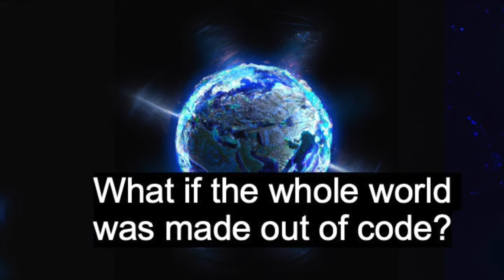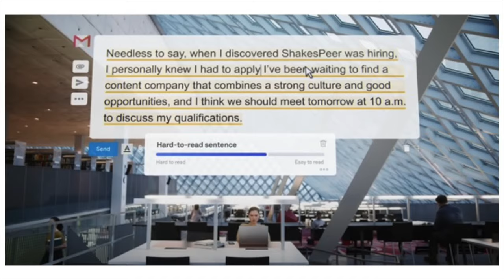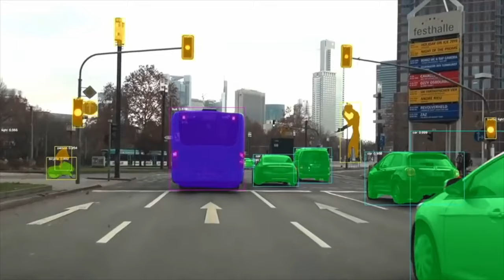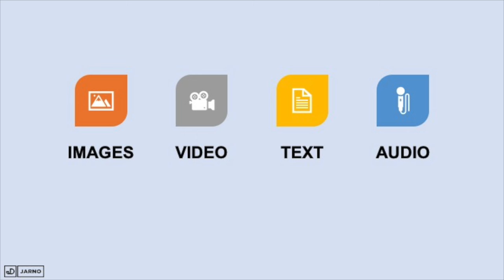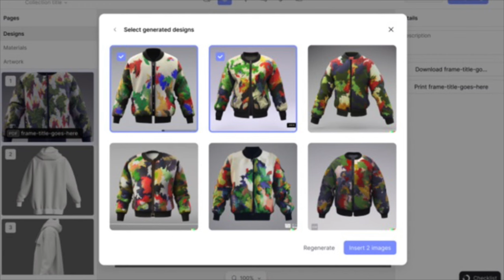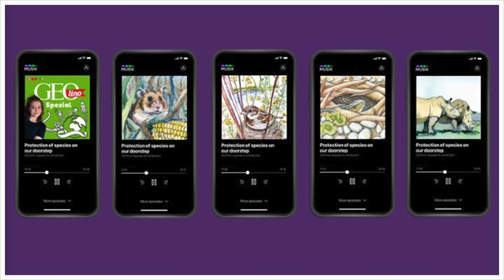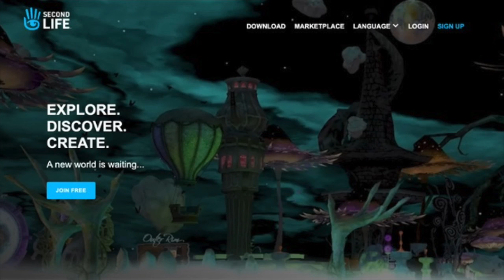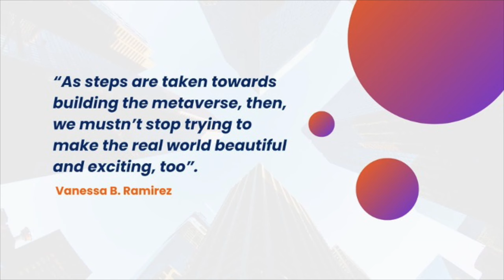Jarno Duursma: Generative AI, Text-to-X, Metaverse. What if the whole world was made out of code?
🚨 NOVEMBER 2ND 2022 - Jarno Duursma: Generative AI, Text-to-X, Metaverse. What if the whole world was made out of code?